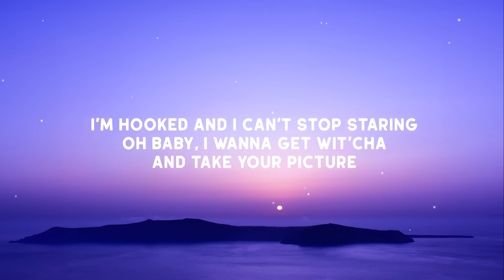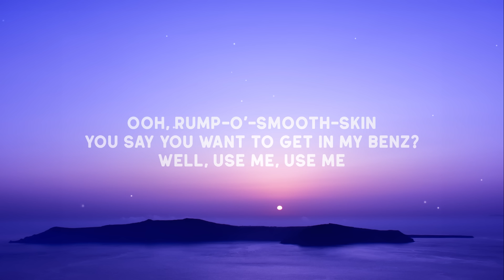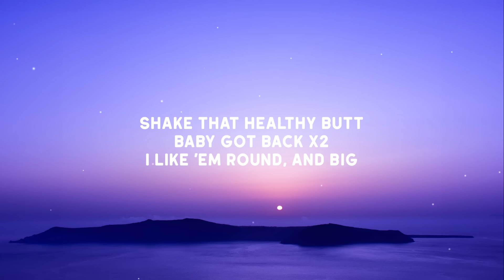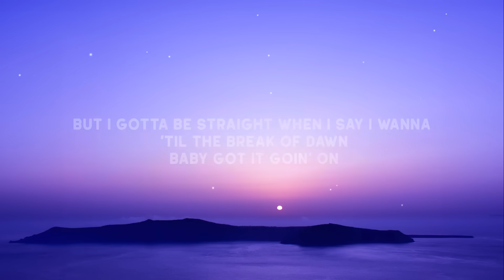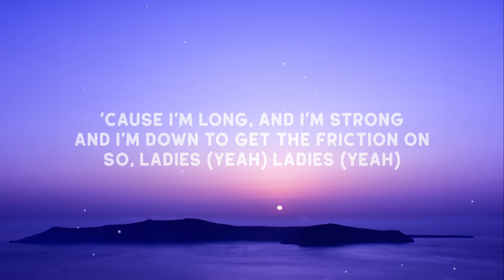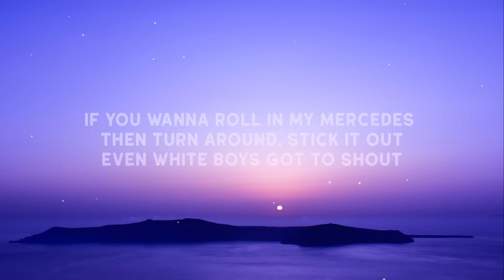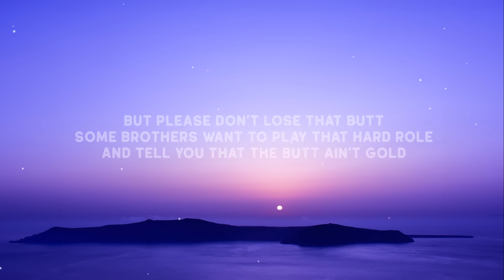Sir Mix-A-lot - Baby Got Back (Lyrics) (Tiktok) | I wanna get ya home and ugh, double-up, ugh, ugh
iswiggle
specs
i5 tenth gen
1660 super
16 gb of ddr4 ram
a like and sub would be nice since I put a lot of time into these videos
iswiggle